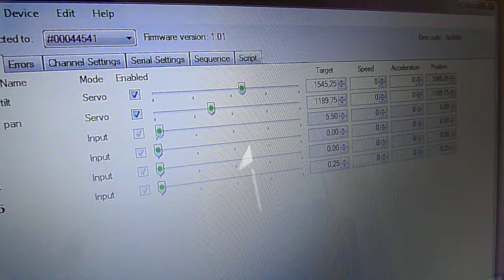Pololu Micro Maestro controler with tilt/pan Servos KIT & Maestro Control Center (Part2)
Démonstration du contrôleur de servo moteur Pololu Micro Maestro avec module tourelle tilt/pan. Le capteur Ping ))) Parallax et un capteur IR Sharp sont montés sur le module.
Focus sur le logiciel Maestro Control Center qui permet la configuration du contrôleur via port USB.